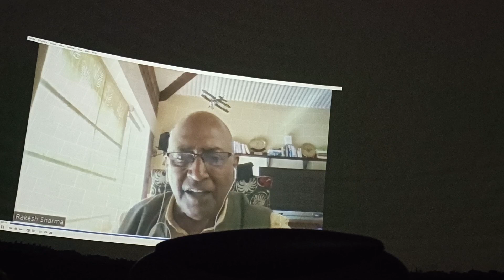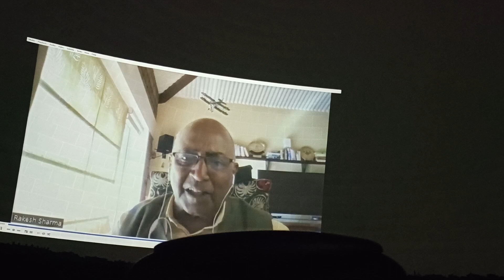Rakesh Sharma Speech @ 75 yrs Age: Celebrating 40 Years of FIRST & ONLY INDIAN CITIZEN to GO @ Space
40th Anniversary of the First Space Flight by an Indian Cosmonaut (not Astronaut).

On April 3, 1984, Wing Commander Rakesh Sharma, AC is an Indian former Air Force pilot who flew aboard Soyuz T-11 on 3 as part of the Soviet Interkosmos programme.
He spent a week working at the Salut-7 Orbital Station.

He is the FIRST AND ONLY INDIAN citizen to travel in space, although there have been other astronauts of Indian origin who travelled to space, who were not Indian citizens.

To celebrate this event, in Nehru Planetarium, Worli (Dadar) there was a show organised.